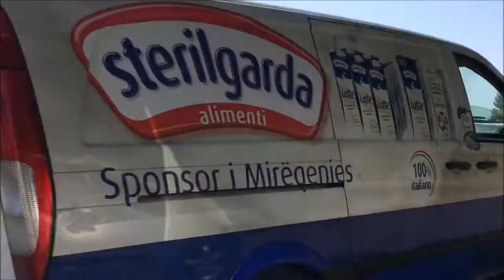DID I JUST FOUND KRATOS AXE AND DID I JUST FOUND JERICHO!! | Vlog #3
This Vlog Was Made This Summer But I Didn't Uploaded Because I Was Taking A Break Of Making Videos But My Life Isn't Is I Got School Work To Do And I Got To Take Some Break So Yeah Don't Forget To Brogue Kick That Like Button In The Face And That Share Button And That Subscribe Button As Well And Enjoy.